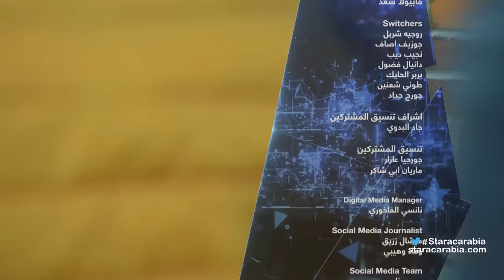Star Academy 11 Dailies- Episode 59 / يوميات ستار اكاديمي 11- الحلقة 59